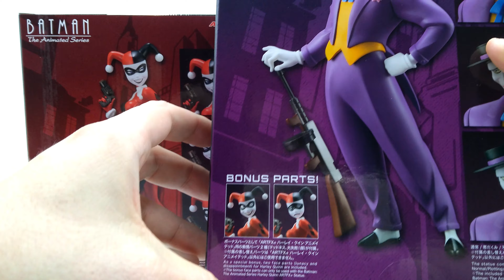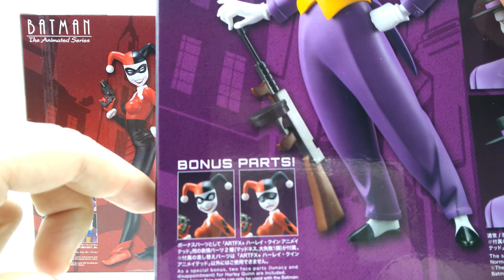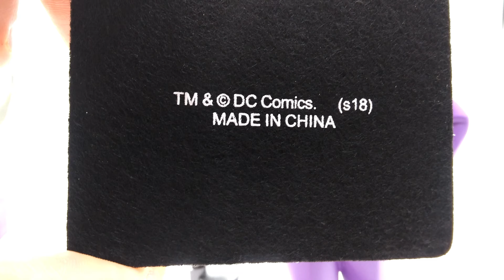THE JOKER (Guasón) y HARLEY QUINN de Kotobukiya ARTFX+ 1/10 - LA SERIE ANIMADA - FIGURAS - DC COMICS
Unboxing the la figuras/Estatuas de Joker y Harley Quinn de la marca kotobukiya.